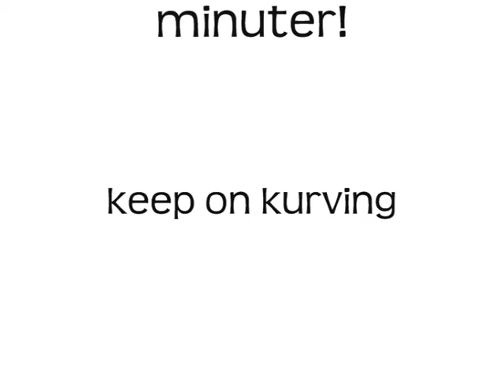Kolbäck 3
22,3 km på 82 minuter, mycke kurvande blir det...